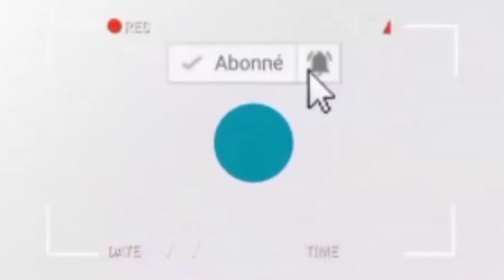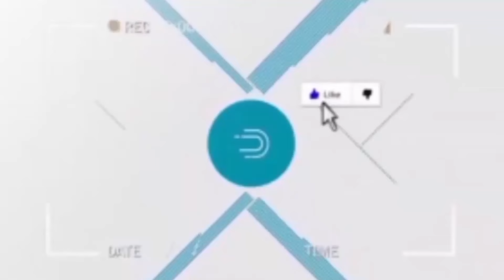urgent bakekokunda Djany Faye ba ndekonaye ya poto baleli jaencis misiala aleli